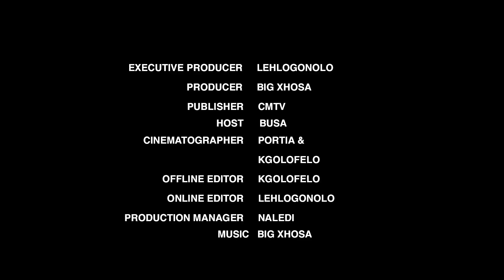Big Xhosa Reality Show EP1- Big Xhosa Respond to MacG Podcast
CMTVSA Presents YeRrrr Big Xhosa EP1-
Big Xhosa on dissing SA Hip Hop, MacG Podcast, Nota, iFani, and unrest in SA

Credits:
Executive Producer:Lee
Producer: Big Xhosa
Host: Busa
Camera : Kgolofelo & Portia
Studio: Creative Media
Production Manager: Naledi